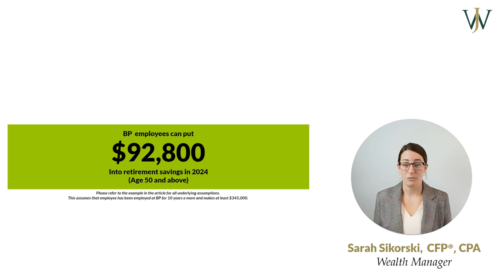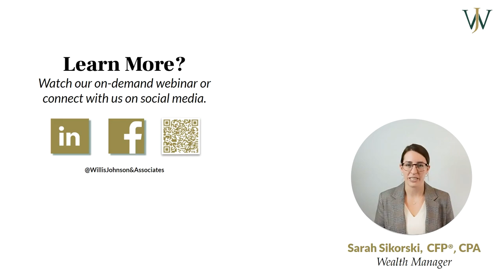BP Employees over 50 can put $94,800 into retirement accounts in 2024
BP employees have access to the Employee Savings Plan (ESP), a generous retirement savings plan. With so many contribution options, it can be challenging to know how much to save and when you'll reach the contribution limits.

In this video, we'll explain everything you need to know about BP ESP 401(k) contribution limits, including:

The annual contribution limits for 2024

How to calculate your contribution limit

Tips for maximizing your BP ESP 401(k) contributions

We'll also discuss the importance of saving for retirement and how the BP ESP 401(k) can help you reach your financial goals.

Read our blog for more tips on how to save and invest for retirement

We offer a complimentary first meeting for BP professionals looking for financial guidance.